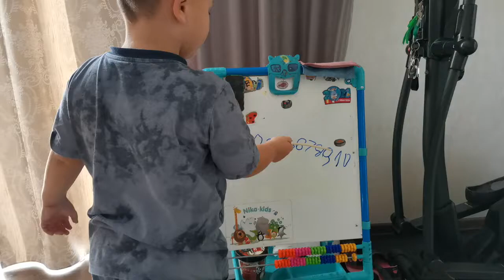BACK TO SCHOOL | MY LITTLE TEACHER ANGRY WITH ME, NO CELLPHONE DURING THE CLASS.